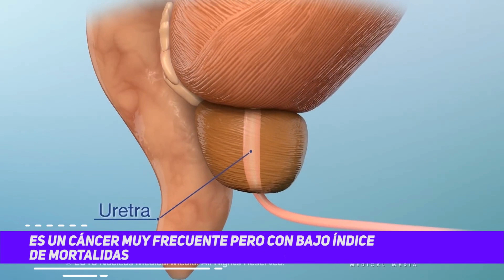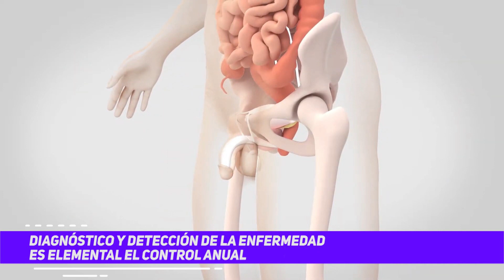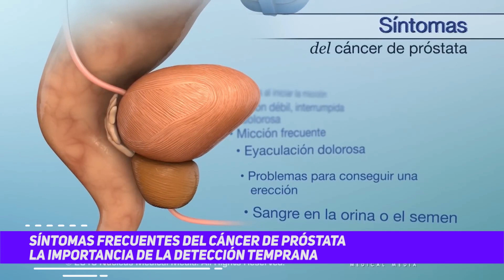¿Qué es el cáncer de próstata y cómo se manifiesta?